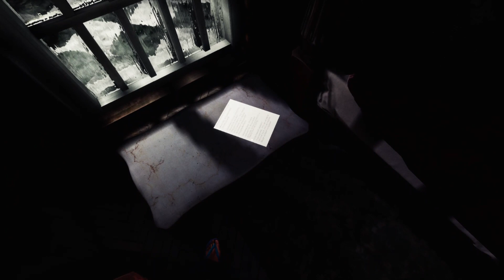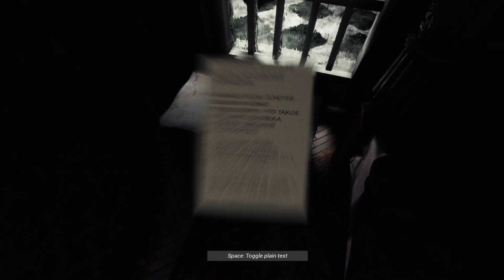Remalmok Gameplay (PC Game)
Remalmok Gameplay